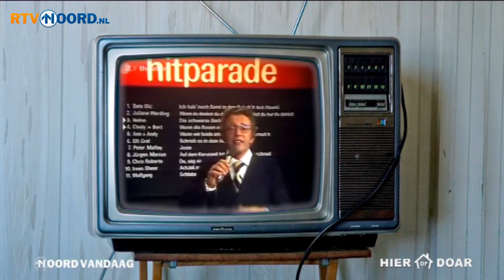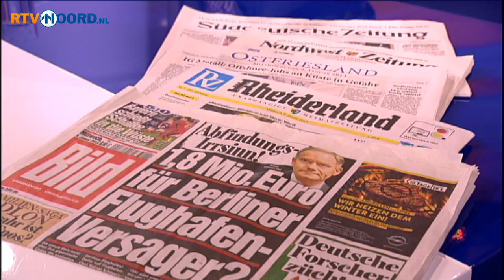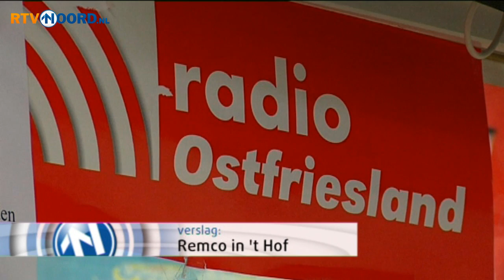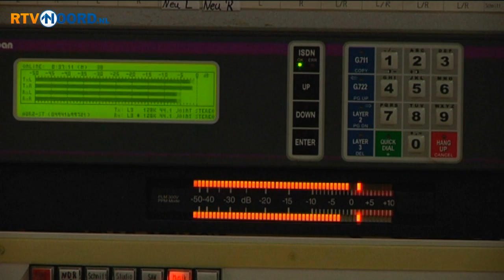Duitse televisie - RTV Noord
De Nederlandse televisie was in de jaren zeventig en begin jaren tachtig weinig verheffend. Drie zenders: Nederland 1, 2 en 3. Commerciele televisie stond nog in de kinderschoenen. Maar gelukkig was daar de Duitse televisie. - Kijk hier voor meer informatie